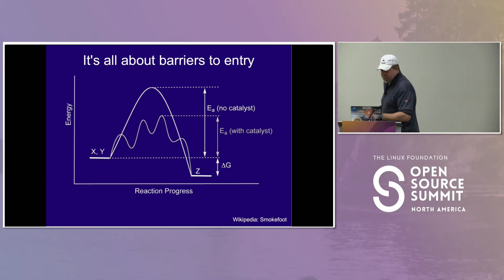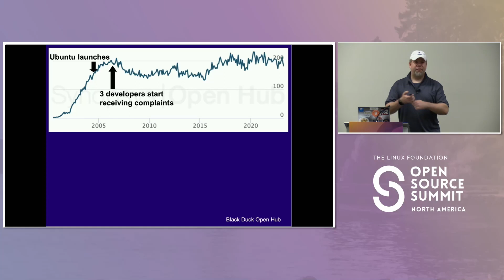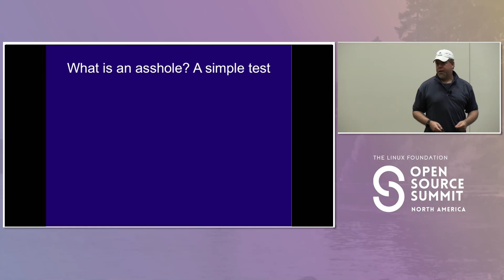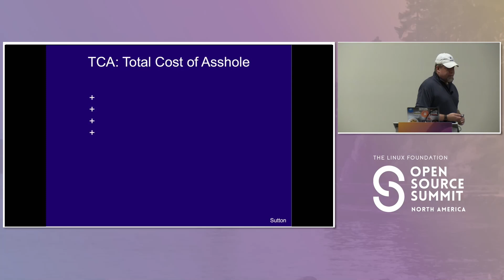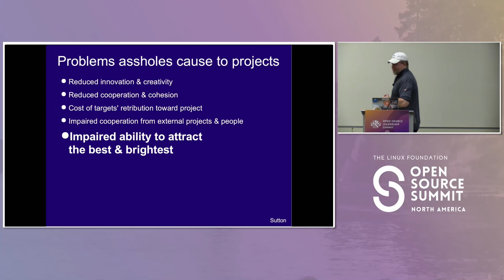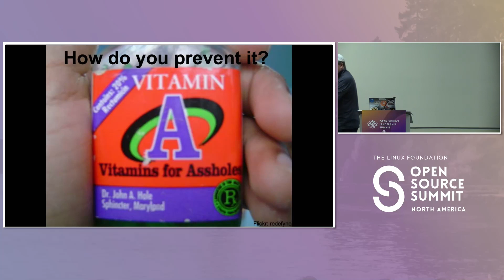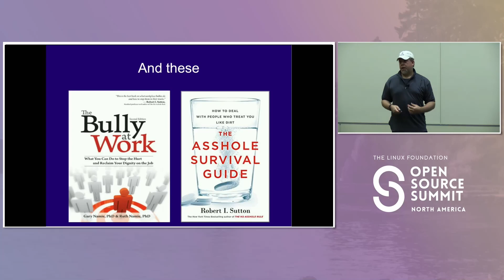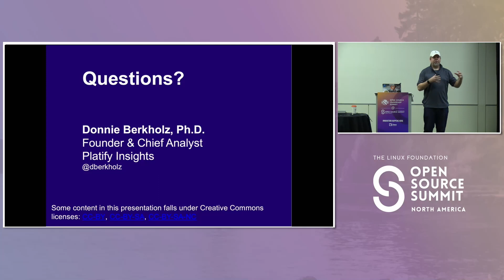Jerks Are Killing Your Projects - Donnie Berkholz, Platify Insights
The strength of your team is the best predictor of its long-term viability. What happens when that group is gradually infiltrated by assholes, who infect everyone else with their constant negativity and personal attacks? Although someone may be a valuable technical contributor, that person will never contribute as much to a product as the many others who are scared away and demotivated. This talk will teach you about the dramatic impact assholes are having on your organization today and will show you how you can begin to repair it. This talk is timeless, and an entire new generation of open-source developers has emerged since last time I gave a version of it at a large event more than 10 years ago. It will contain updated material, examples and visuals.